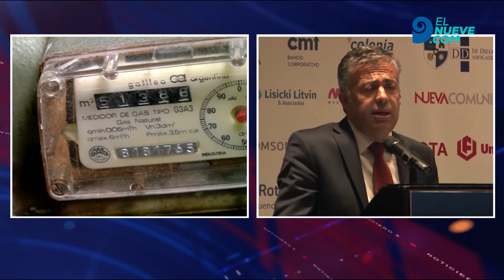Cornejo criticó al ministro Aranguren por los aumentos de las tarifas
El Gobernador fue muy cuidadoso al hablar de sus diferencias con el gobierno de Mauricio Macri.